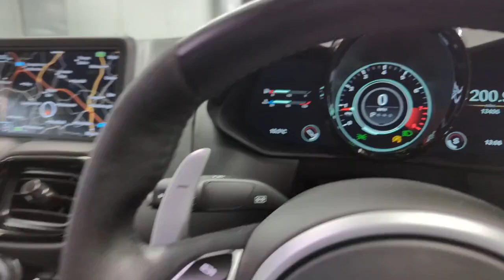Aston Martin V8 Vantage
Reserve today for only £99*. A striking looking Aston Martin 4.0 V8 Vantage Automatic. Finished in Lime Essence with a contrasting exterior Black Pack, Obsidian Caithness interior with Lime Essence stitching, a long list of factory options, recently serviced  and with two years left on a service plan this represents exceptional value. Please contact Burrows Mint Cars for a full description.

***Viewing strictly by appointment only***